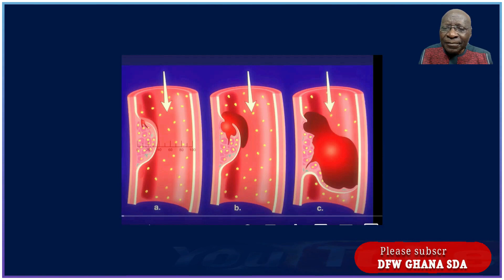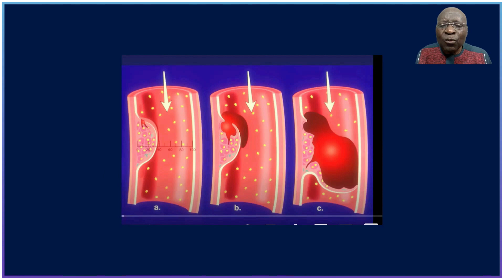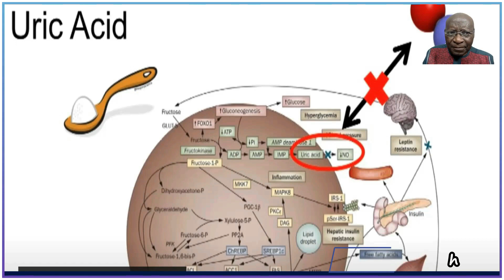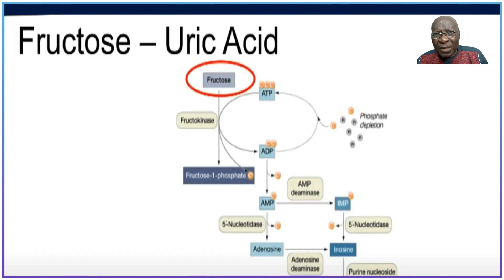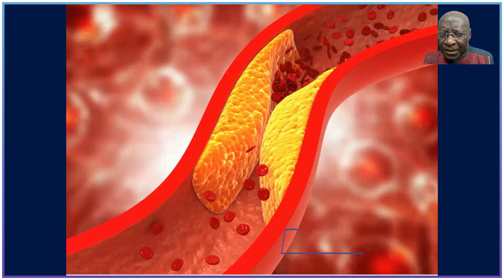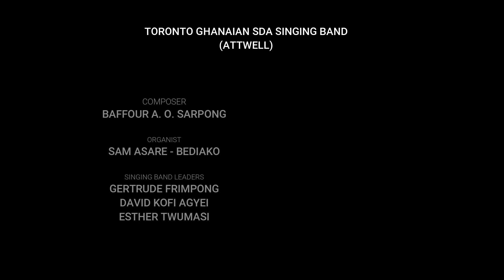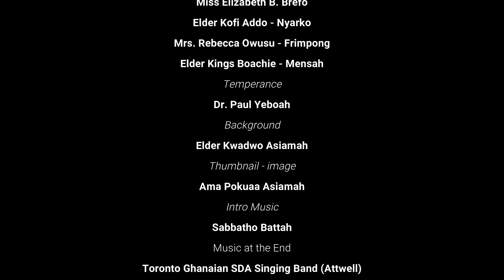Twi Sabbath School: Lesson 2 || 2QT || 2022 (THE FALL)